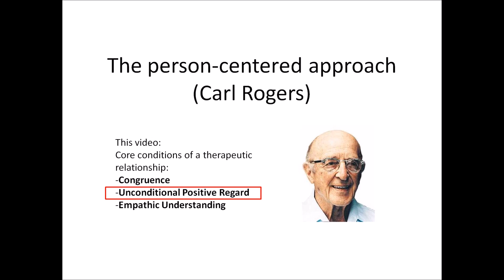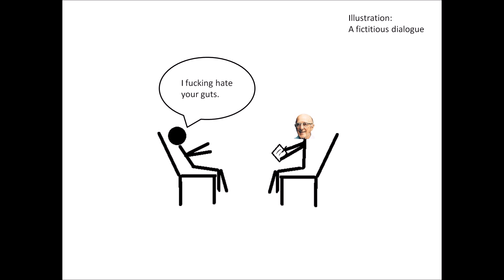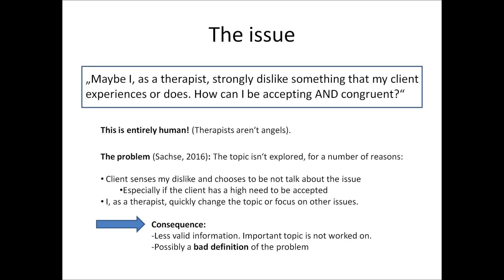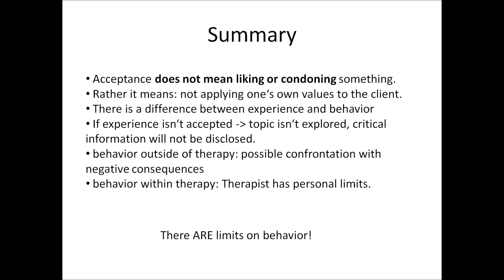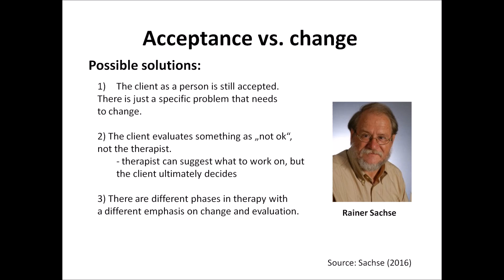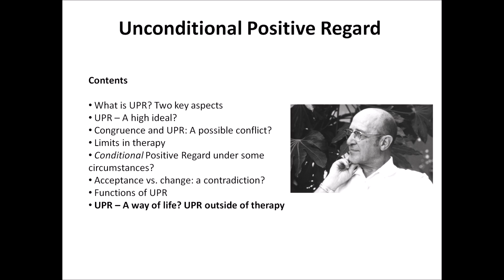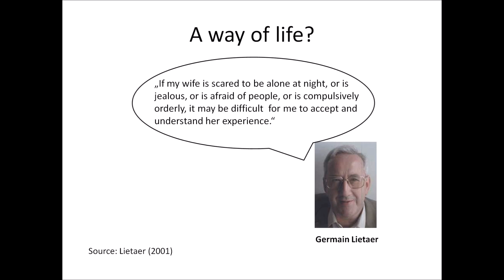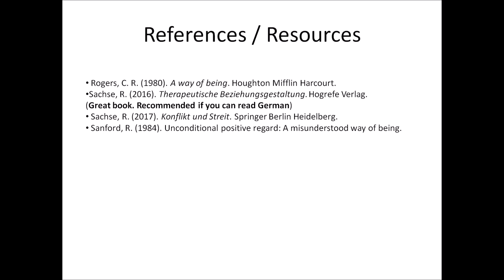03 The person-centered approach (Carl Rogers): Unconditional Positive Regard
Unconditional Positive Regard is the second important core condition of Rogers' three core conditions.
Here are the sections of this video with time stamps.

- What is Unconditional Positive Regard? Two key aspects 02:26
- In illustrative fictitious example of a client expressing negative emotions about his therapist 08:19
- Unconditional Positive Regard - A high ideal? 11:25
- Congruence and Unconditional Positive Regard - a possible conflict? 15:33
- Limits in therapy (passage about play therapy written by Elaine Dorfman) 26:20
- Conditional Positive Regard under some circumstances? 28:55
- Acceptance vs. change: A contradiction? 31:02
- Functions of Unconditional Positive Regard 34:56
- Unconditional Positive Regard - A way of life? UPR outside of therapy 42:20

References:
- Barrett-Lennard, G. T. (1993). Understanding the person-centered approach to therapy: A reply to questions and misconceptions. E. McIlduff & D. Coghlan. The person-centered approach and cross-cultural communication: An International Review, 2, 99-113.

- Kirschenbaum, H. E., & Henderson, V. L. E. (1989). Carl Rogers: Dialogues:
Conversations with Martin Buber, Paul Tillich, BF Skinner, Gregory Bateson,
Michael Polanyi, Rollo May, and others. Houghton, Mifflin and Company.
(contains a great summary of client-centered therapy at the beginning,
written by Rogers).

- Lietaer, G. (2001). Unconditional acceptance and positive regard. In: J.D. Bozarth, P. Wilkins (Eds.), Rogers' therapeutic conditions: evolution, theory and practice; v.3: Unconditional positive regard, (88-108). Llangarron (Ross-on-Wye): PCCS books.

- Rogers, C. R. (1951). Client-Centered Therapy. Boston: Houghton Mifflin.

- Rogers, C. R. (1961). On becoming a person: A therapist's view of psychotherapy. Boston: Houghton Mifflin.

- Rogers, C. R. (1977). On Personal Power: Inner Strength and Its Revolutionary Impact. New York: Delacorte Press.

- Rogers, C. R. (1980). A way of being. Houghton Mifflin Harcourt.

- Sachse, R. (2016). Therapeutische Beziehungsgestaltung. Hogrefe Verlag.
(Great book. Recommended if you can read German)

- Sachse, R. (2017). Konflikt und Streit. Springer Berlin Heidelberg.

- Sanford, R. (1984). Unconditional positive regard: A misunderstood way of being.